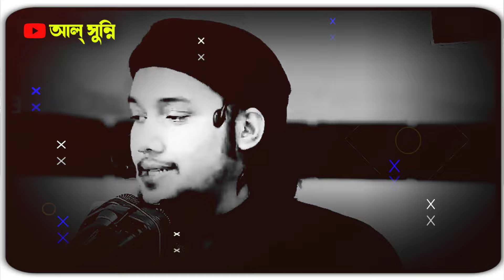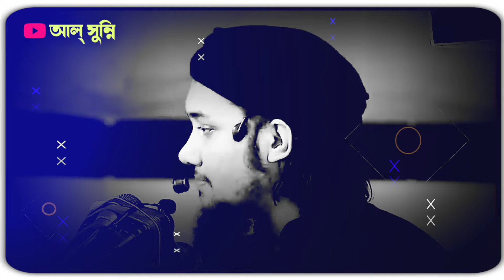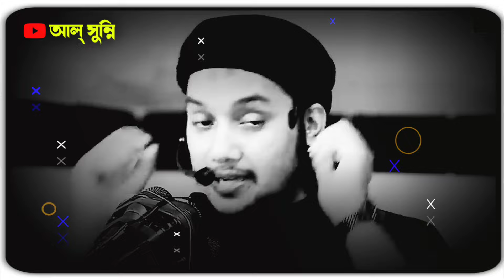ইবলিশ শয়তানের ইতিহাস | এমন ওয়াজ আগে কখনও শুনেন নাই | আবু ত্বহা মুহাম্মাদ আদনান | Abu Toha Adnan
ইবলিশ শয়তানের ইতিহাস | এমন ওয়াজ আগে কখনও শুনেন নাই | আবু ত্বহা মুহাম্মাদ আদনান | Abu Toha Muhammad Adnan

🌸আসসালামু আলাইকুম🌸

 প্রিয় ভাই ও বোনেরা।আসা করি সবাই আল্লাহর রহমতে ভালো আছেন।এই চ্যানেল এ আপনারা প্রিয় হুজুর আবু ত্বহা মুহাম্মাদ আদনান এর ওয়াজ শুনতে পারবেন।

 আসা করি ওয়াজ গুলো শুনে নিজের জীবনে বাস্তবায়নের চেষ্টা করবেন এবং অন্যকেও ইসলামের দাওয়াত দিবেন। আর চ্যানেল এর ভিডিও গুলো ভালো লাগলে শেয়ার করবেন🙏

plz let a comment in the video i will contact to you and if you want i will delete that video in 24 hour

                                           🖤Allaha Blessings You🖤